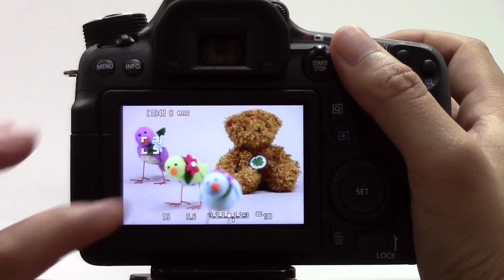EOS 70D 動画2：ライブビュー撮影時（静止画）のAF速度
価格.comマガジン「キヤノンの新型デジタル一眼レフ「EOS 70D」速攻実写レビュー」